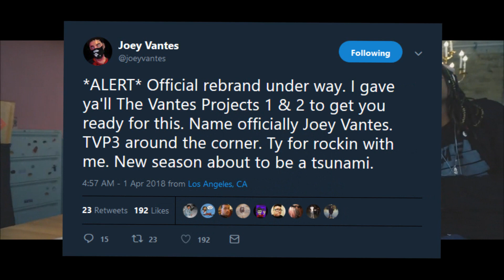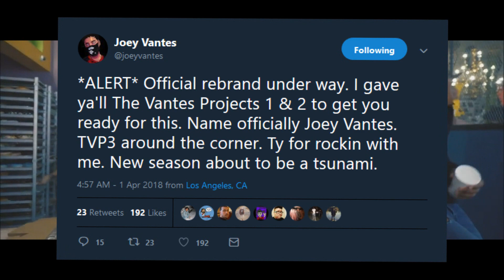LECRAE Ft WAKA FLOCKA SONG COMING, JOEY JEWISH NAME CHANGE!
Lecrae Ft Waka Flaka Song Coming, Joey Jewish changes name to Joey Vantes.

►Intro/Background Music
DJ DB405 - Supermaxx Ft Parris Chariz, Joey Jewish

Abang Kay - Escapism

▼Great Videos If you missed them▼
ANDY MINEO NEW SONG, KB MUSIC VIDEO & MORE!